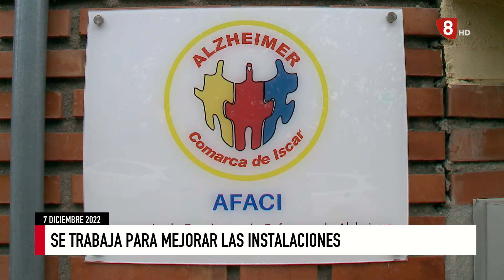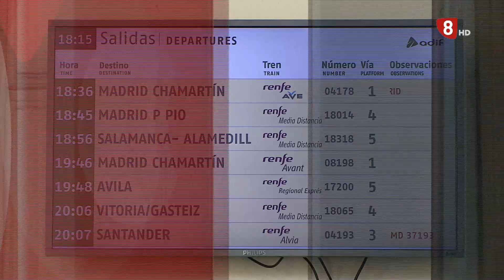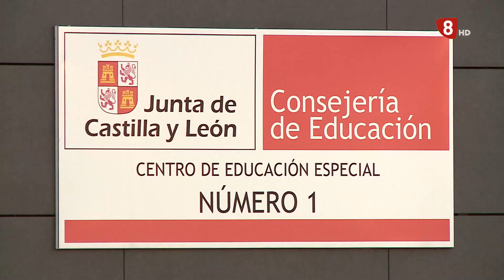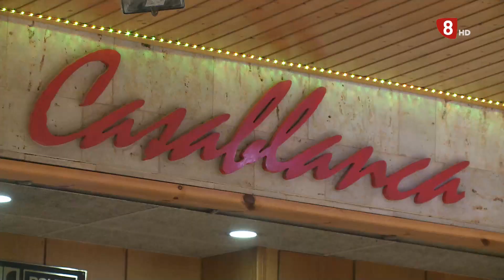Noticias8Valladolid edición de noche 7 de Diciembre de 2022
- Nos encontramos en el ecuador de este puente de la Constitución y de la Inmaculada, un complejo macropuente con días lectivos y no lectivos de por medio… Esta peculiaridad ha repercutido en el turismo. Los hoteles de Valladolid están al 60% de ocupación. A pesar de ello, son muchos los que han tenido ganas de salir a las calles a dar la bienvenida a la Navidad. Eso sí, han salido mucho más durante el fin de semana.

- La Junta de Castilla y Lleón ha celebrado hoy Consejo de Gobierno.. El Consejero de Economía y Hacienda y portavoz de la Junta, Carlos Fernández Carriedo, ha defendido que Castilla y León no participará en el grupo de trabajo convocado por el Ministerio de Educación para avanzar en la nueva EBAU si no se contempla la posibilidad de una prueba única para todo el territorio español.

- Los cines Casablanca de la capital se unen este domingo al centenario de la película “Nosferatu”… Rendirán homnaje a este film de 1922 basado en la novela “Drácula” de Bram Stoker. Se proyectará a las 12 del medio día e incluirá acompañamiento musical por parte del pianista Ricardo Casas.